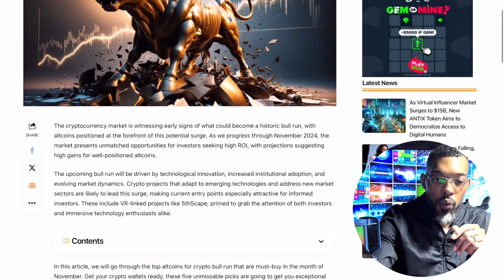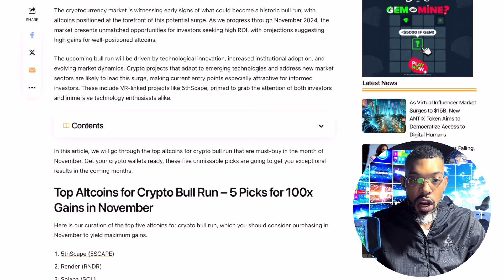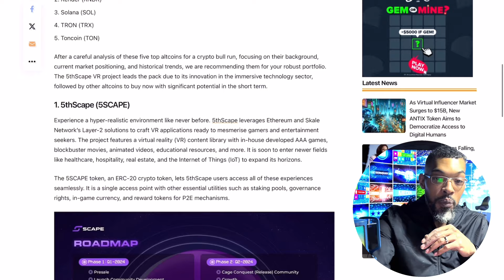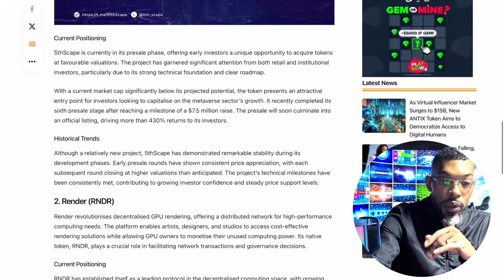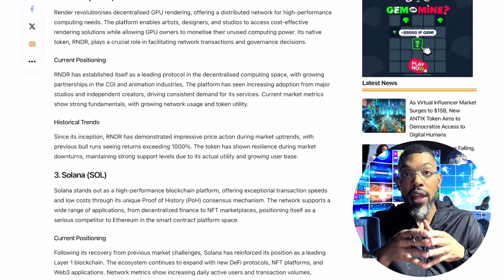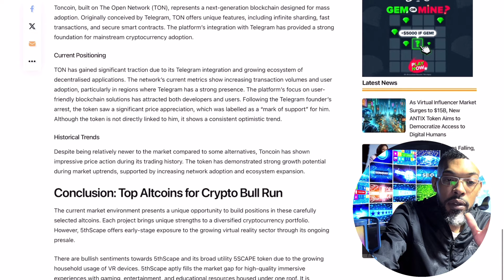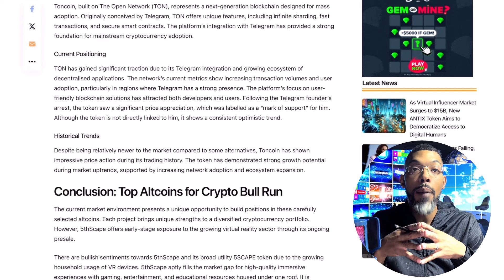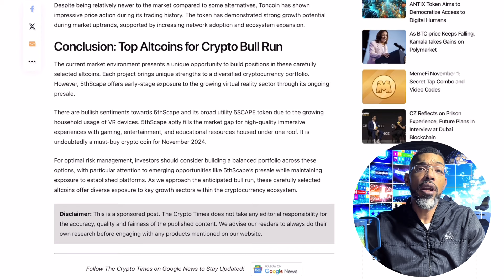Top Altcoins for November’s Crypto Bull Run | Top 5 Picks That Are Poised To Give a 100X Return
Crypto Times Article

Microphone 🎙️ Used In My Video

The cryptocurrency market is witnessing early signs of what could become a historic bull run, with altcoins positioned at the forefront of this potential surge.

0x980C6047f3e29C9721F8C4Bc844018D240E05A27